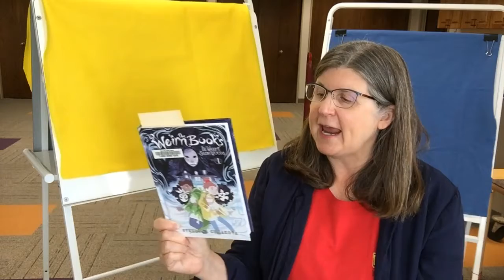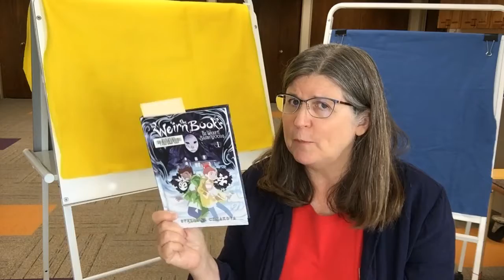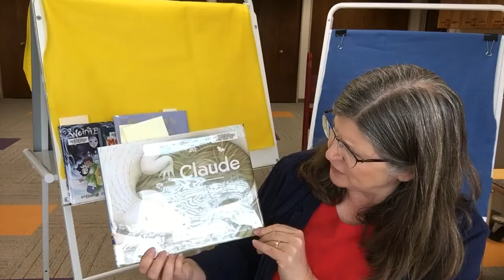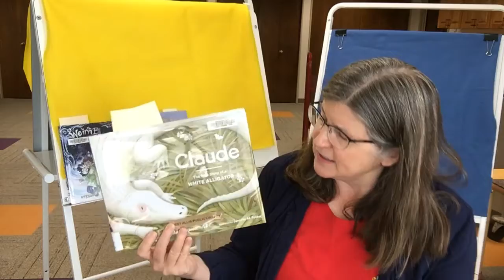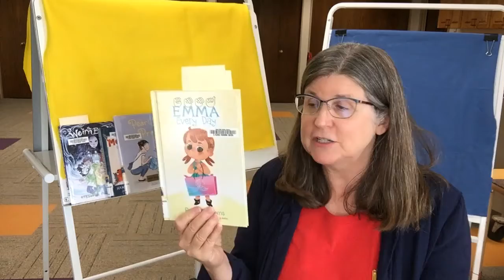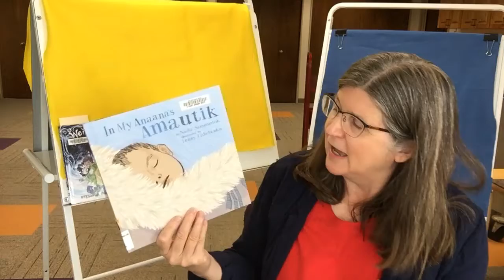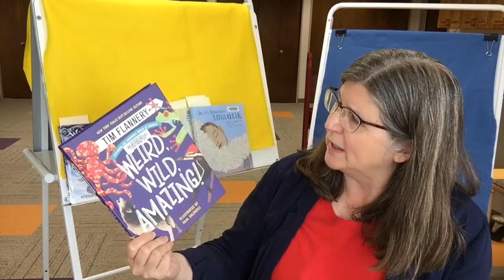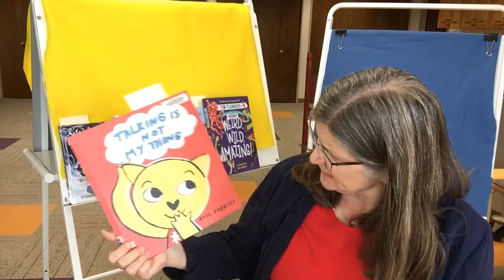Kids Summer Book Talk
Last Summer Book Talk 8-28-20. Join us in a few weeks for our fall series of Kids Book Talks!